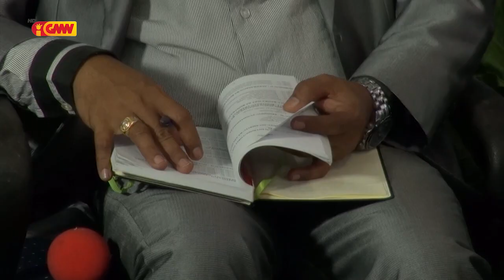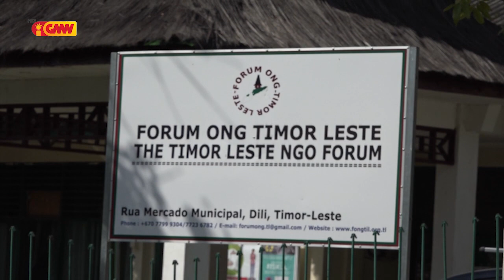Koordenador WWCTL: Governu tenki Elabora Rejime Jurídiku konaba Traballadór Doméstika